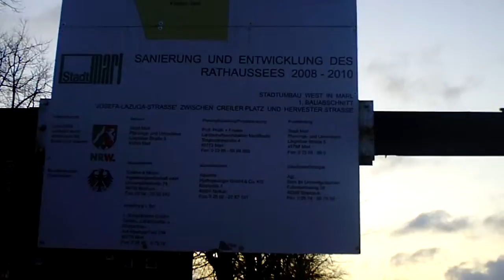Marl: Neugestaltung des Rathaussee geht in die nächste Phase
Neugestaltung des Rathaussee geht in die nächste Phase